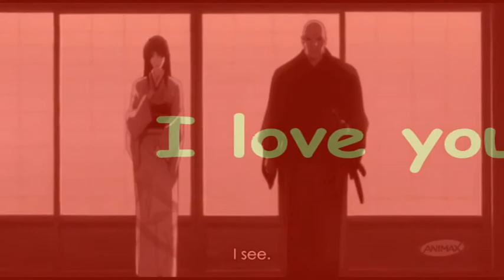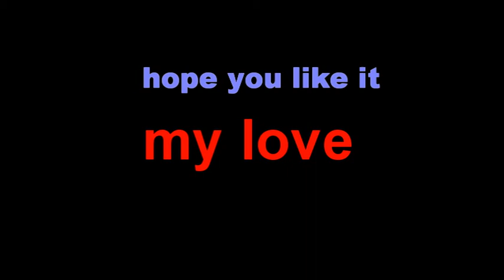[AMV]Just me and you time is running out (wolverine anime)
i made this AMV because the story of wolverine and mariko was one of the best that i saw in animation damn i love the song too
i shared with you soo share with me your opinions